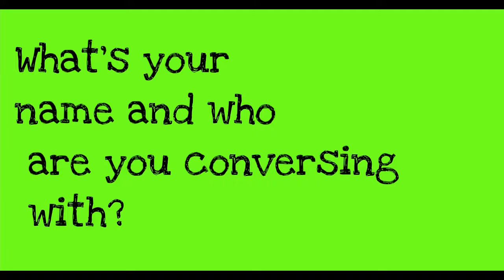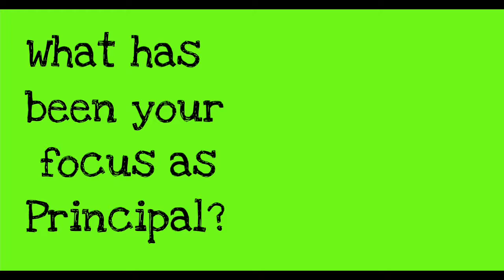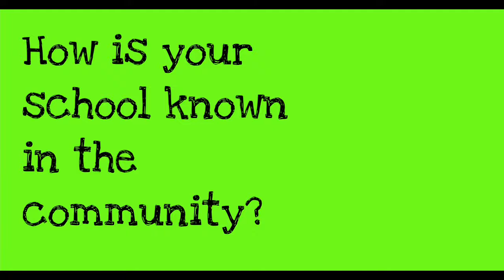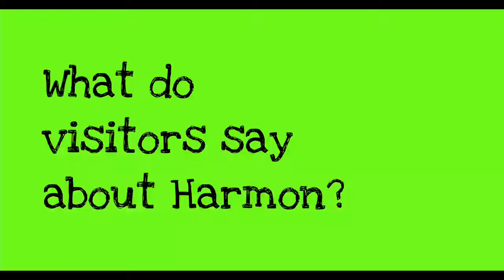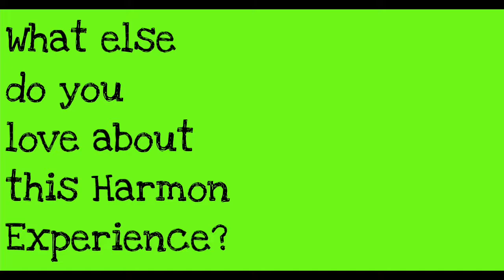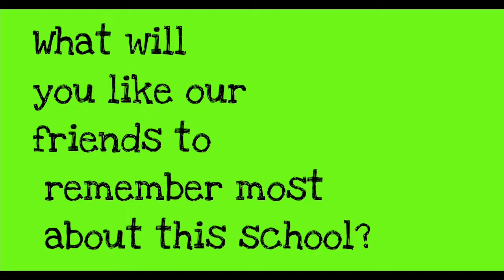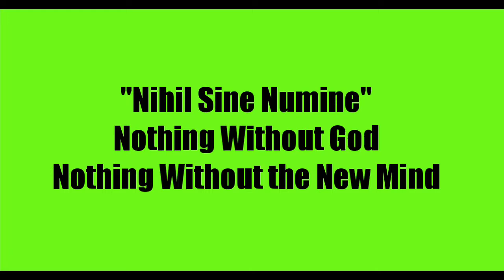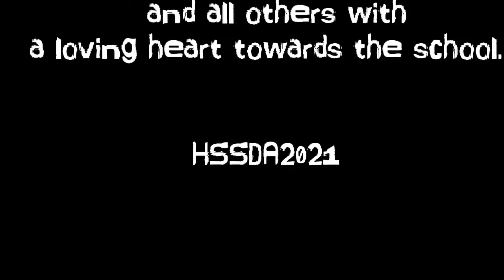Harmon School of SDA - A Conversation with the Principal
From Ken Mapp YouTube channel